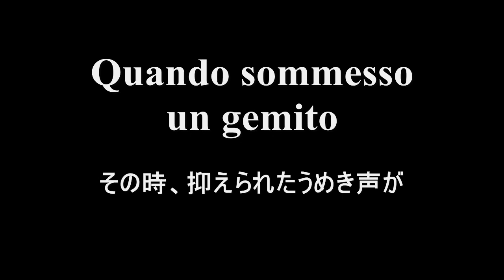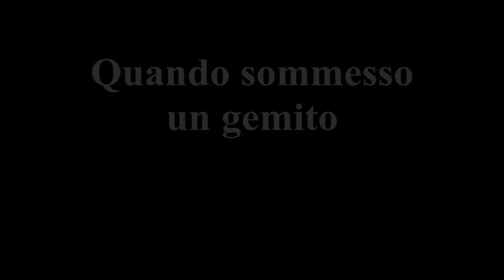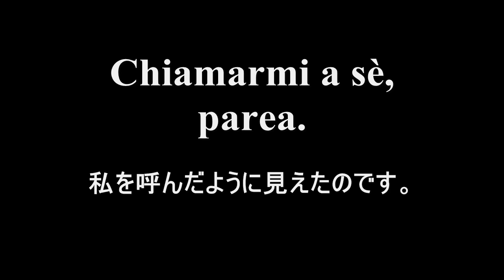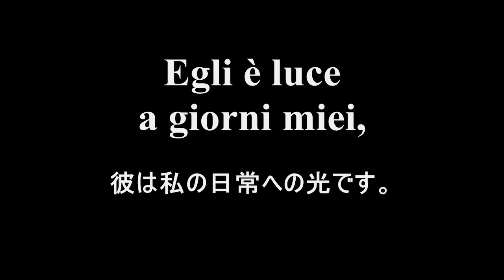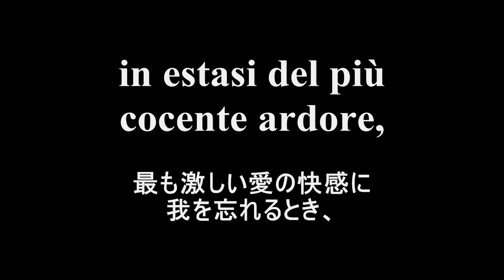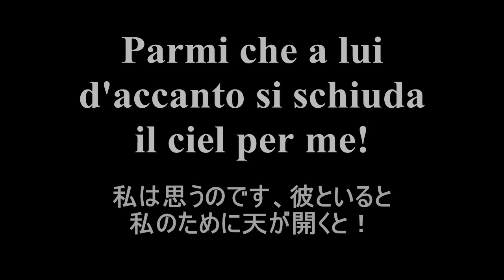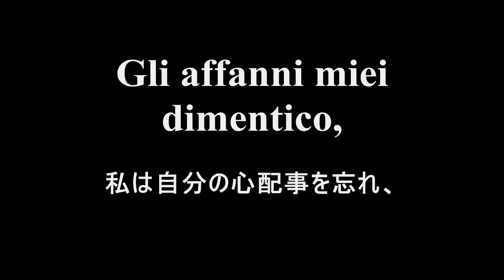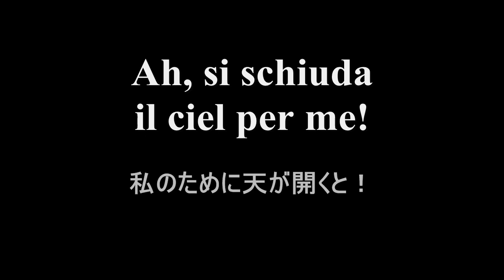ドニゼッティ《ランメルモールのルチア》「あたりは沈黙に閉ざされ」ゼアーニ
歌詞対訳字幕付き。ガエターノ・ドニゼッティ《ランメルモールのルチア》第１幕からアリア「あたりは沈黙に閉ざされ」。ヴィルジニア・ゼアーニのソプラノです。